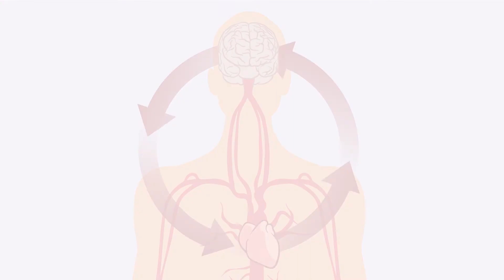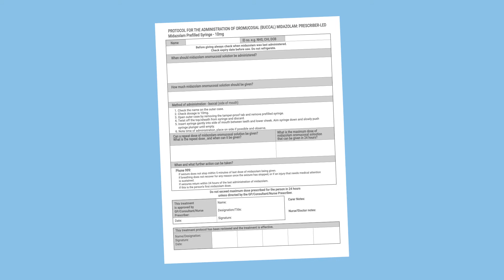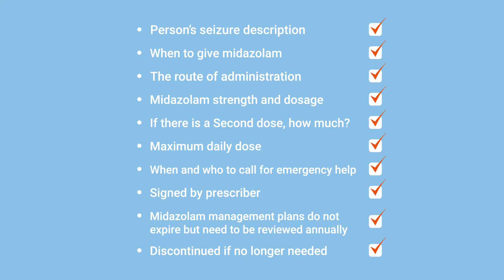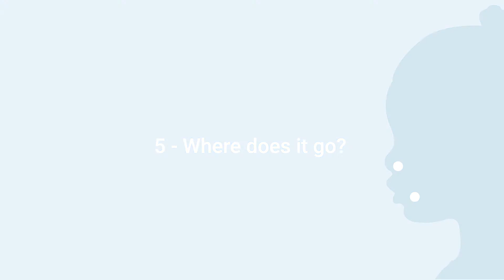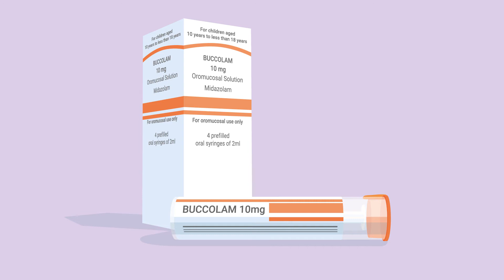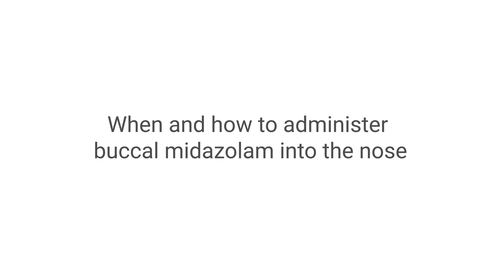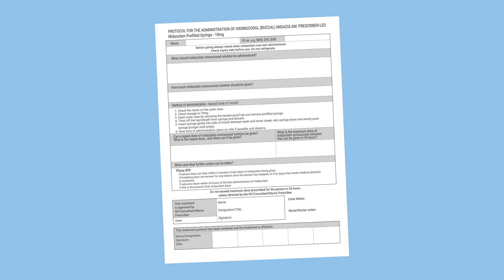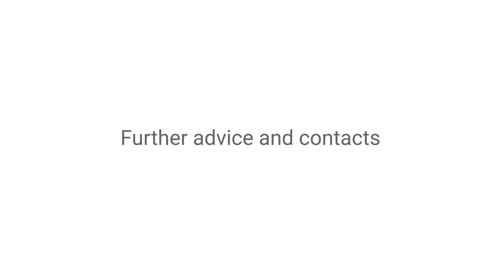Scottish Midazolam Training Video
This Video, created by the Scottish Pediatric Epilepsy Nursing Association and the William Quarrier Scottish Epilepsy Centre, provides guidance on the buccal and nasal administration of Midazolam as a seizure rescue medication. It should be used as part of a recognised training programme. It does not constitute a training package by itself.